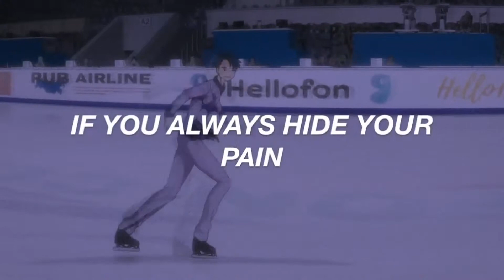Dedicated to Azika [Link in Desc]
Program - Sony Vegas Pro 13
Song - Theme of King JJ

ALL FAN ART BELONGS TO THEIR RESPECTED OWNERS!

Ships:
Mikayuu (Owari no seraph)
Nike X Livius (Soredemo Sekai wa Utsukushii)
Kouen X Alibaba (Magi)

Instagram FX: @gore_with_kaia
Musical.ly: @funzy101 (Very Cringy Musically’s)